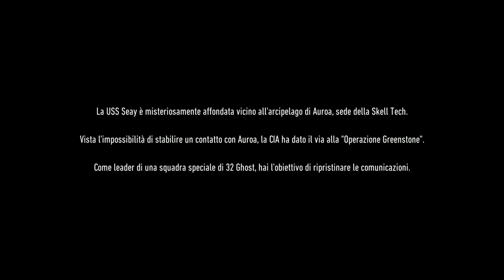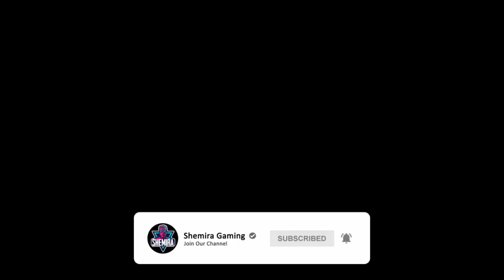Ghost Recon Breakpoint Gameplay Walkthrough Part 1 BETA | Sinhala